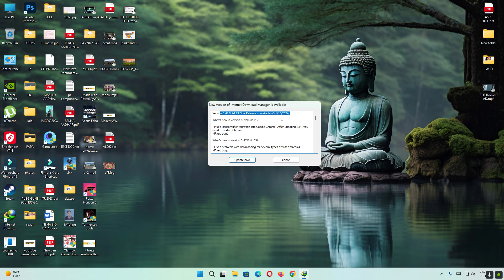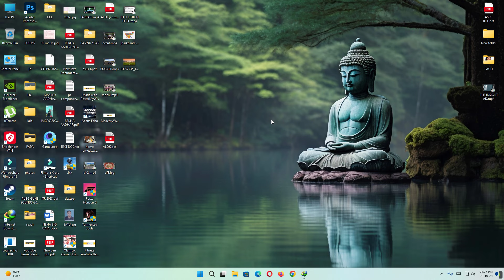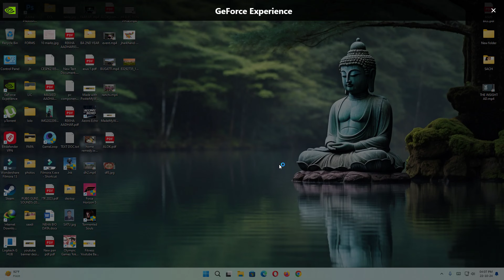INTERNET DOWNLOAD MANAGER || LIVE UPDATE PROFF